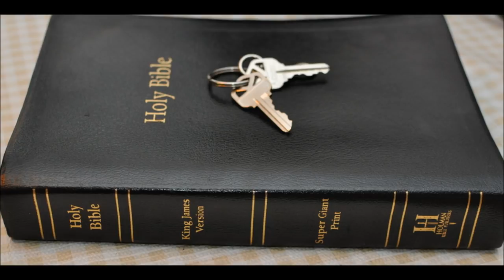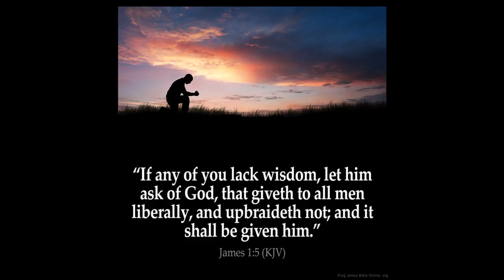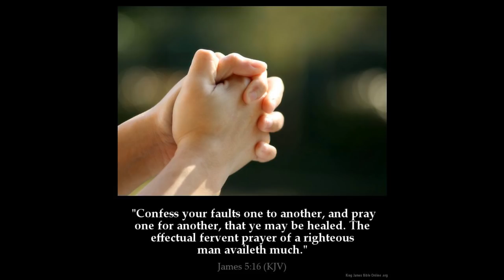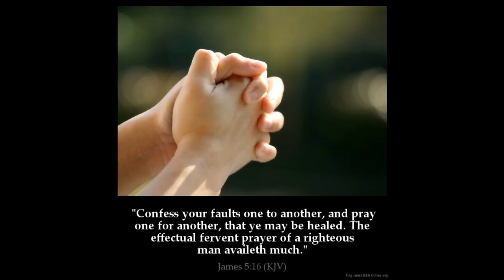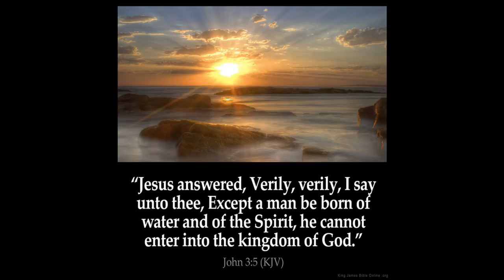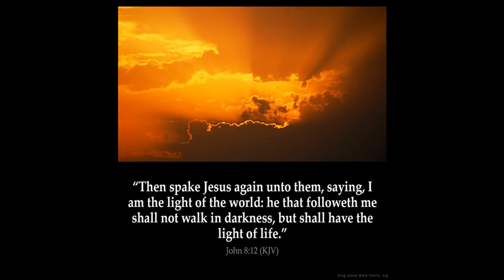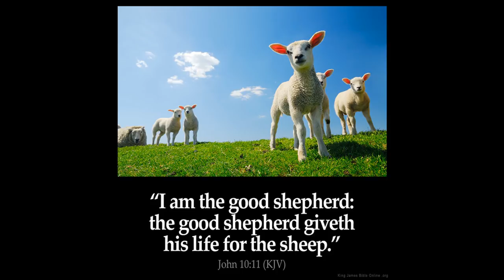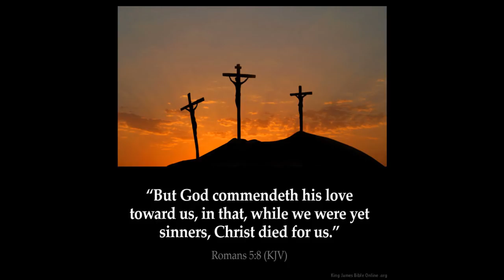Desolation 11 Daniel Chpt 12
Desolation part 11   Daniel Chpt 12 end of series
Daniel 12, Matthew 24 and revelation and Thessalonians cover the abomination of desolation event and Christ at his coming.
wailing wall of Temple or Roman fort?

1 Thessalonians Chapter 4: 15 For this we say unto you by the word of the Lord, that we which are alive [and] remain unto the coming of the Lord shall not prevent them which are asleep.

16 For the Lord himself shall descend from heaven with a shout, with the voice of the archangel, and with the trump of God: and the dead in Christ shall rise first:

17 Then we which are alive [and] remain shall be caught up together with them in the clouds, to meet the Lord in the air: and so shall we ever be with the Lord.

18 Wherefore comfort one another with these words.
IF we are not caught up in the air, it is the WRONG MESSIAH OR CHRIST.